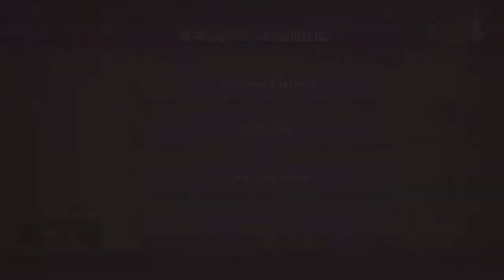Legend of Zelda Skyward Sword Playthrough Part 75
In this episode I head to the Eldin Province to learn the second part of the Song of the Hero. I am greeted by a violent eruption, and I am forced to collect my gear from the moblins.